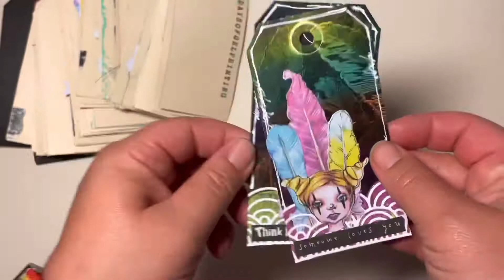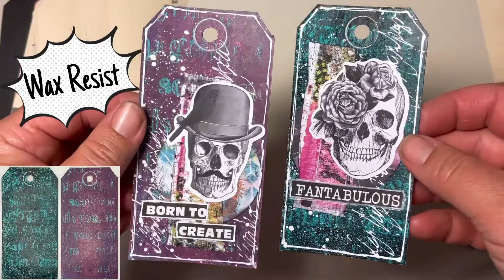31Days of GelPrinting - Flip Through!